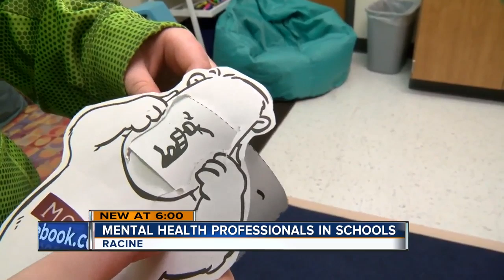Racine schools implement full-time mental health therapists for students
Racine Unified School District partnered with Children's Hospital to bring full-time therapists to several of its elementary schools.